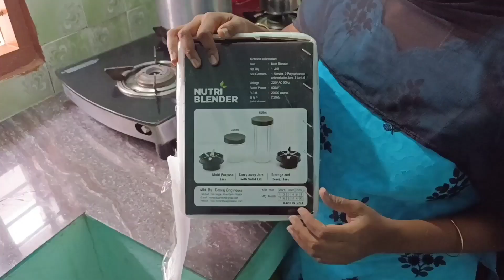காசு இல்லன்னா 😆என்ன இல்ல போ பாட்டி 😂/ New Blender Vangiyachu | full day vlog | Rithu vlogs😍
New Blender| again நாட்டுக்கோழி கறி | full day vlog | Rithu vlogs

Yalli Sun Nutri blender
No.1 2 nd Street
Arputham nager
Near mullai nager
Near Avaniyapuram police station
TPK main road
Avaniyapuram
Madurai 625012
price :-2190